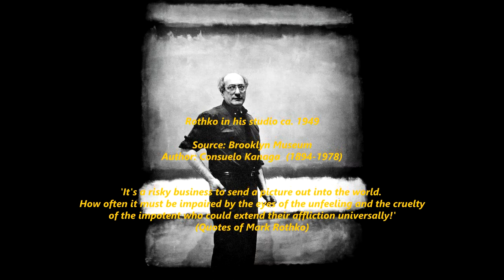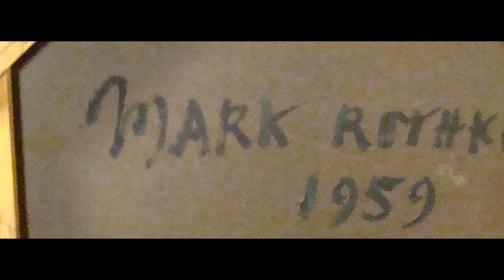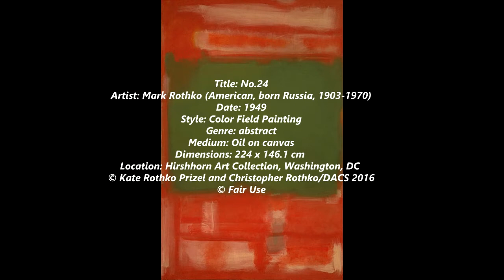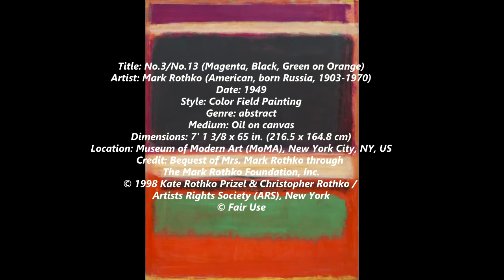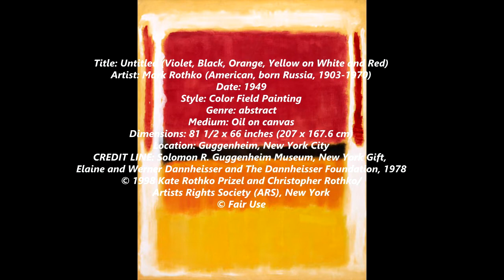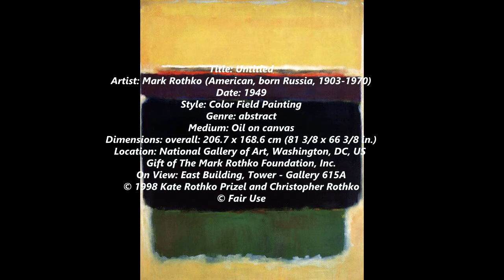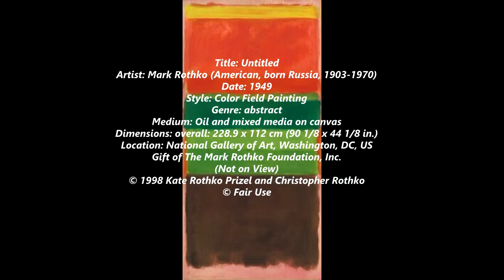Mark Rothko (American, 1903 - 1970) - Part IV - Selection of works painted during 1949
Mark Rothko, born Markus Yakovlevich Rothkowitz ( September 25, 1903 – February 25, 1970), was an American painter of Russian Jewish descent. Although Rothko himself refused to adhere to any art movement, he is generally identified as an abstract expressionist.

In the autumn of 1923, Rothko found work in New York's garment district. While visiting a friend at the Art Students League of New York, he saw students sketching a model. According to Rothko, this was the beginning of his life as an artist. He later enrolled in the Parsons The New School for Design, where one of his instructors was the artist and class monitor Arshile Gorky. This was probably his first encounter with a member of the American avant-garde. However, the two men never became close, due to Gorky's dominating nature. Rothko referred to Gorky's leadership in the class as "overcharged with supervision". That same autumn, he took courses at the Art Students League taught by Cubist artist Max Weber, a fellow Russian Jew. Weber had been a part of the French avant-garde movement. To his students eager to know about Modernism, Weber was seen as "a living repository of modern art history". Under Weber's tutelage, Rothko began to view art as a tool of emotional and religious expression. Rothko's paintings from this era reveal the influence of his instructor. Years later, when Weber attended a show of his former student's work and expressed his admiration, Rothko was immensely pleased.

Rothko's move to New York established him in a fertile artistic atmosphere. Modernist painters were having more shows in New York galleries all the time, and the city's museums were an invaluable resource to foster a budding artist's knowledge and skills. Among the important early influences on Rothko were the works of the German Expressionists, the surrealist art of Paul Klee, and the paintings of Georges Rouault. In 1928, Rothko exhibited works, with a group of other young artists, at the appropriately named Opportunity Gallery. His paintings included dark, moody, expressionist interiors, as well as urban scenes, and were generally well accepted among critics and peers. Despite this modest success, Rothko still needed to supplement his income, and in 1929 he began giving classes to schoolchildren, in drawing, painting and clay sculpture, at the Center Academy of the Brooklyn Jewish Center. As it later turned out, he would remain active in teaching at that location for twenty-two years, until 1952.

During the early 1930s, he met Adolph Gottlieb, who, along with Barnett Newman, Joseph Solman, Louis Schanker, and John Graham, was part of a group of young artists surrounding the painter Milton Avery, who was fifteen years Rothko's senior. According to Elaine de Kooning, it was Avery who "gave Rothko the idea that [the life of a professional artist] was a possibility". Avery's stylized nature paintings, utilizing a rich knowledge of form and color, would have a tremendous influence on Rothko. Soon, Rothko's paintings took on subject matter and color similar to Avery's, as seen in Bathers, or Beach Scene of 1933–1934.

0:27 / 5:41